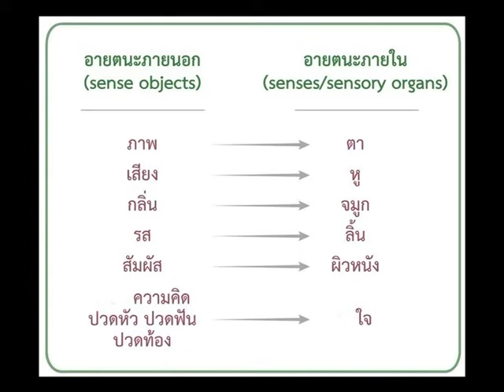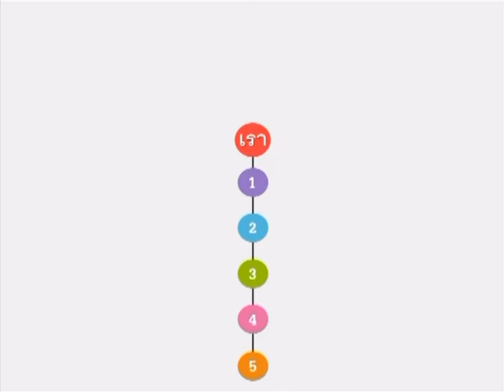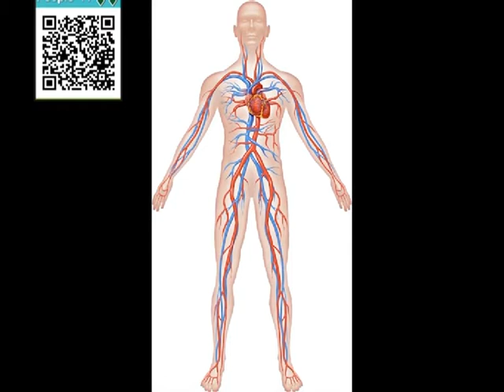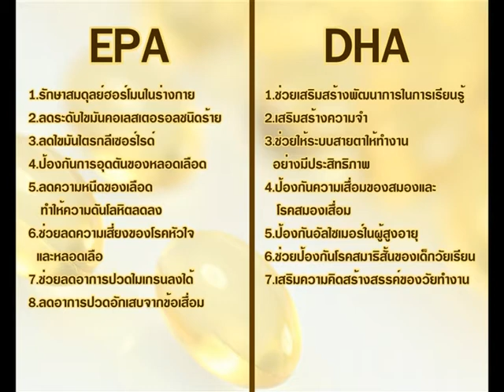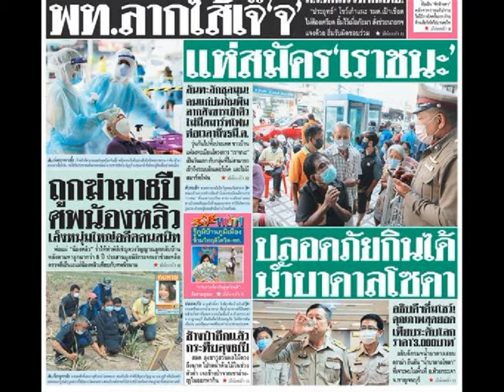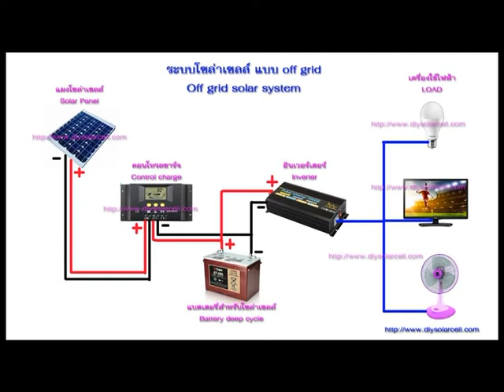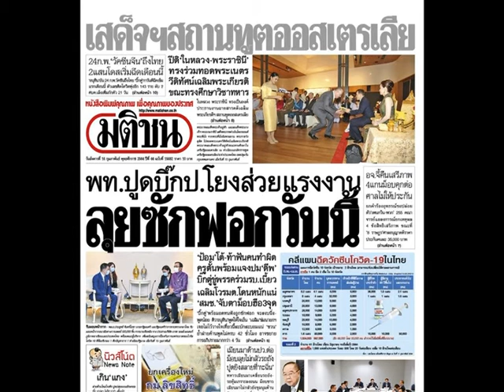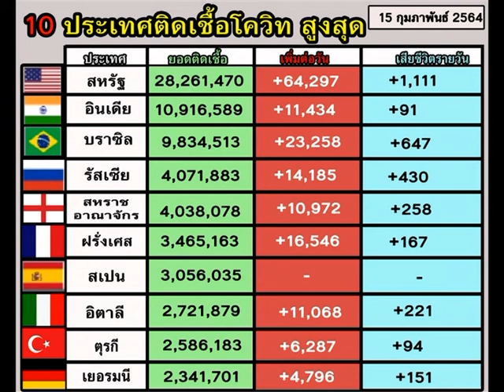รายการปลดทุกข์ เพิ่มสุข | 16-02-64 | PEOPLETV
รายการปลดทุกข์ เพิ่มสุข โดยคุณลุงไพร ออกอากาศทุกวัน เวลา 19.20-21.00 น. ทางช่อง PEOPLE TV หรือติดตามดูออนไลน์ได้ที FANPAGE Facebook People News
ติดตามข่าวสารคุณลุงไพรได้ที่ @lungpri ในระบบ Line